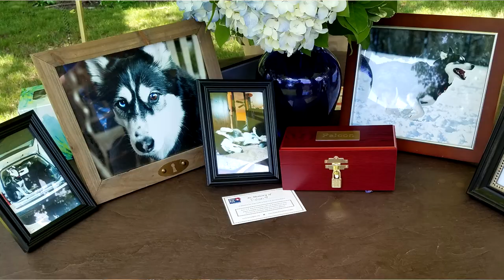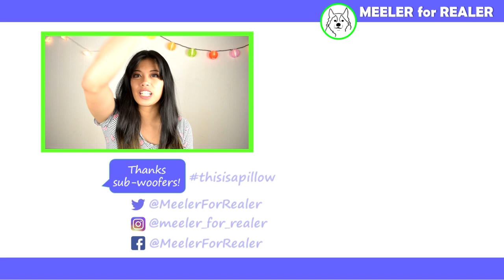I Try to Sleep Like a Husky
I try to recreate some common canine snooze positions.

Fly free, Falcon girl. May we meet again.